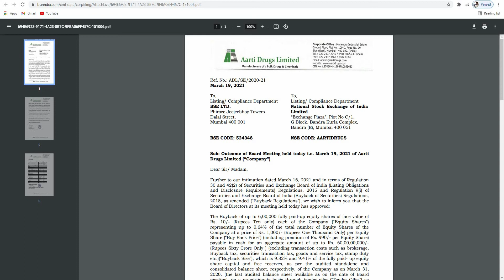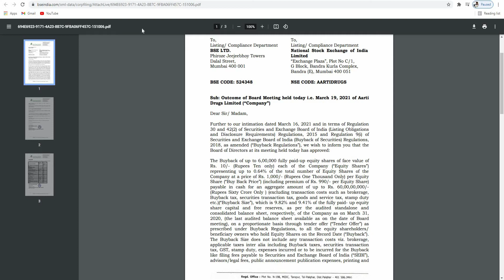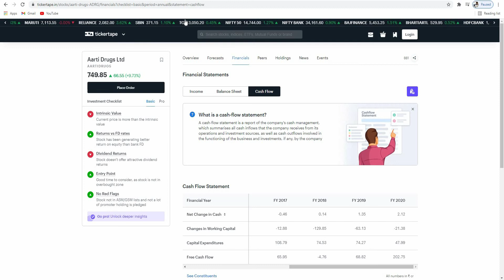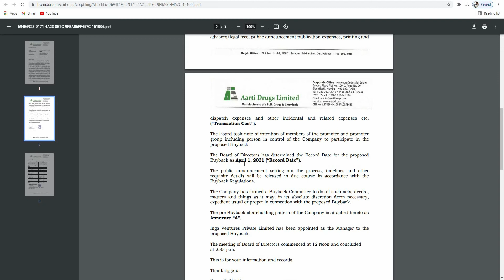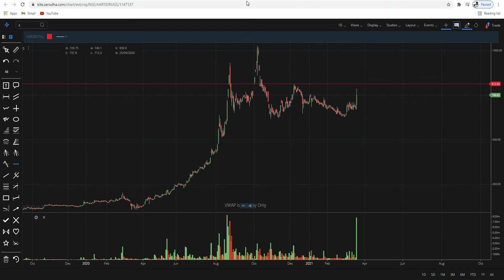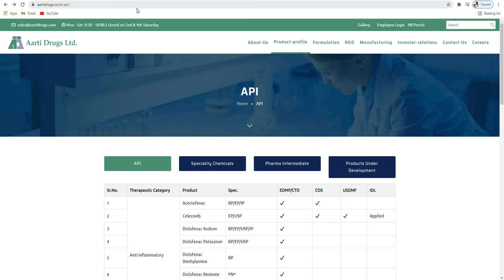Aarti drug buy back offer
DISCLAMER  All content, views information and opinions in this video are my personal interpretation based on my personal research and I don’t take any responsibility, or I can be held responsible for any mis-communication, and any action taken By any individual or group based on the information provided in this video. The content provided in this video solely for education and learning purpose and this video content is not be considered for making investment decision.Please seek expert opinion from your investment advisor, certified financial planner. Financial advisor before acting on anything mentioned in the video. And I take information in the video. I am not responsible for any loss or implications arising out of any decision take by the viewers after watching my video.
 This is an Educational Initiative and is NOT registered under any SEBI regulations .